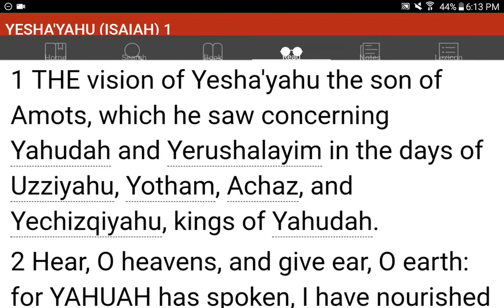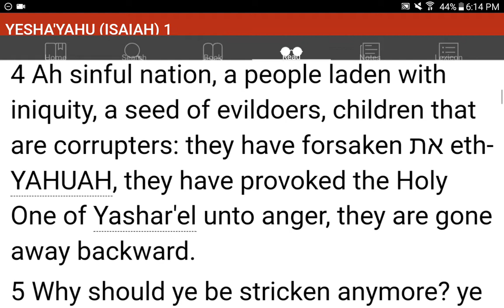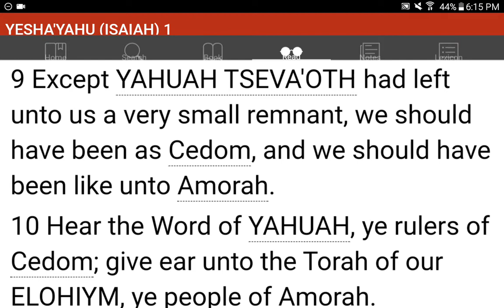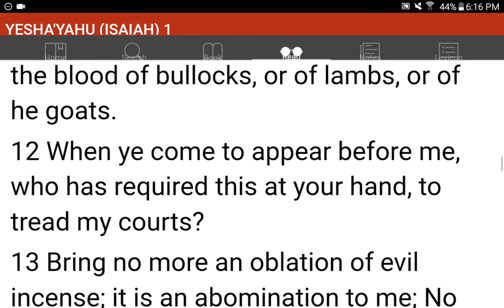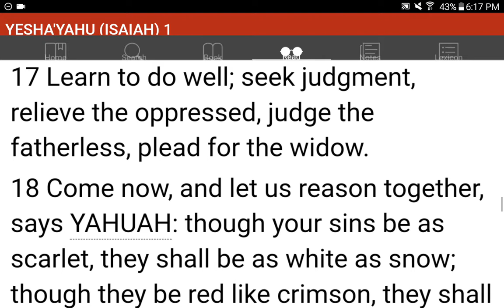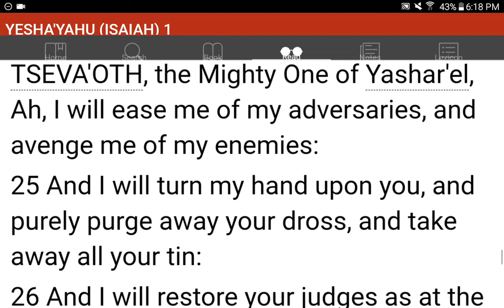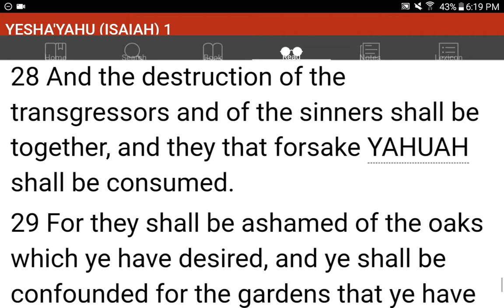💜h?™ "What's the MOST HELPFUL & SIMPLEST WAY that WORKS?"™ GIVE 1P/Month NOW! GCash